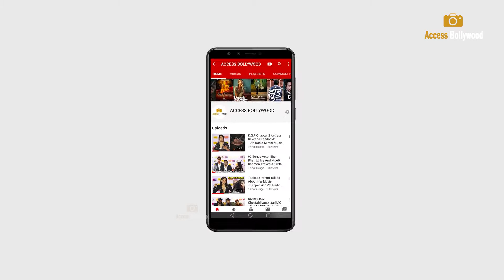South actress Rashmika Mandanna | Google declares Rashmika Mandanna as the 'National Crush of India'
South actress Rashmika Mandanna | Google declares Rashmika Mandanna as the 'National Crush of India' | Spotted At Mukesh Chhabra Office At Andheri

Access Bollywood;-